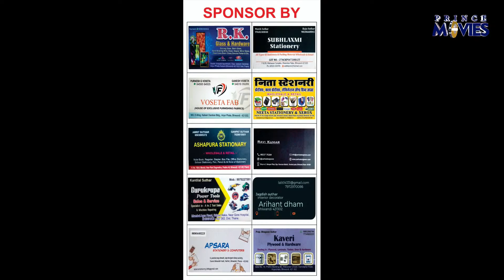RKD V/S SOUTH MUM SUTHAR || SHREE VISHWAKARMA VANS SUTHAR LEAGUE 2023